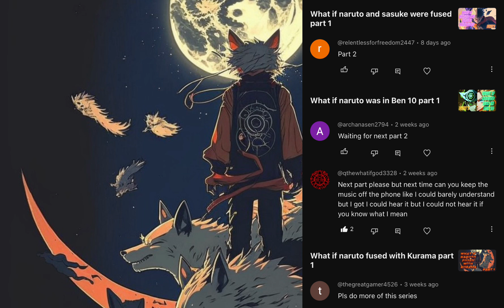What if naruto fused with kurama part 2